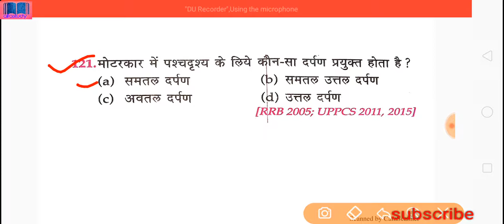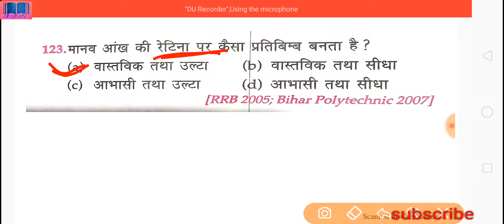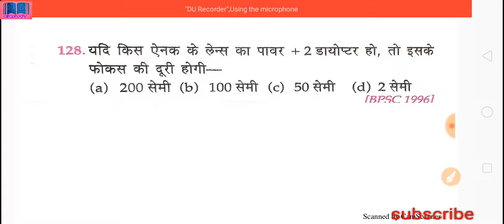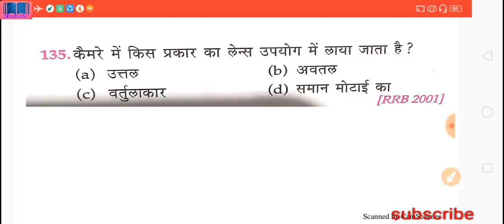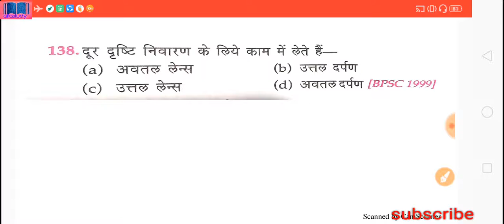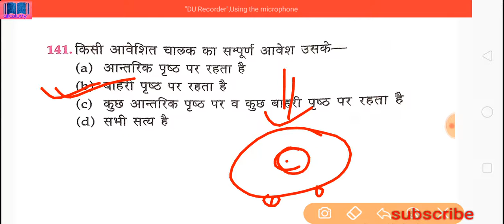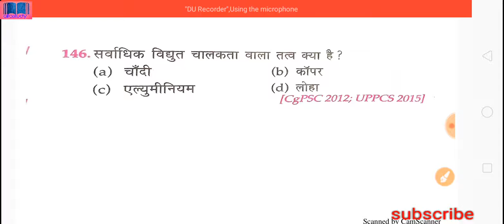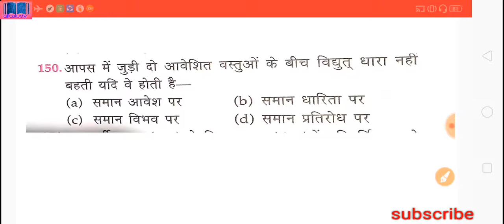RRB NTPC/Group-D 2019 | General science | Top 1000+ Science Question| Alfa Study| day-5